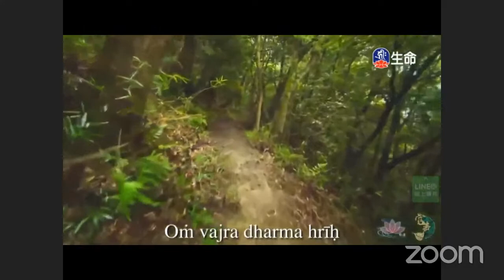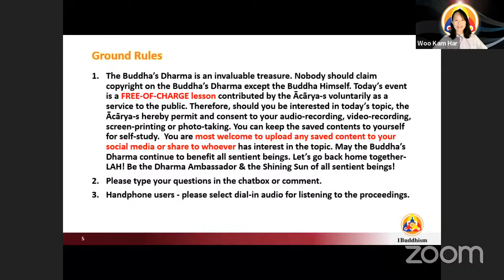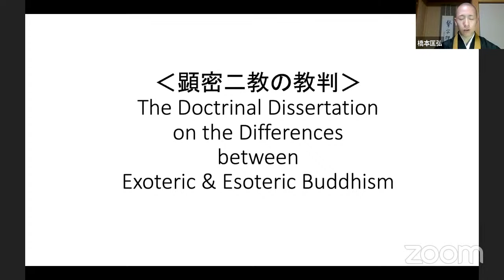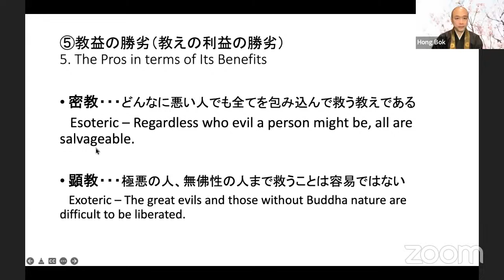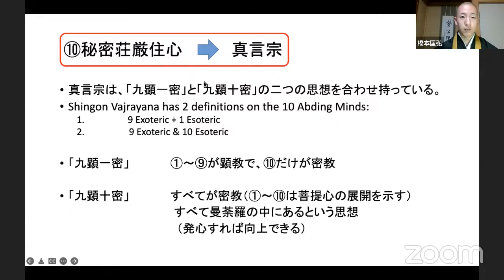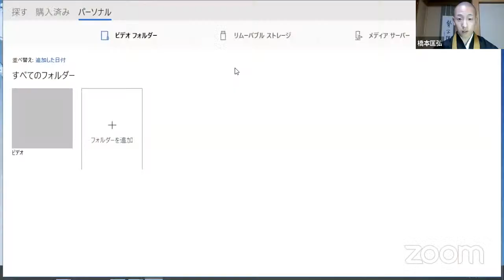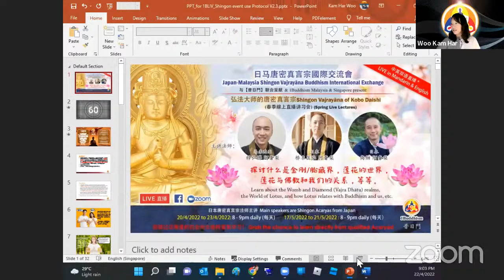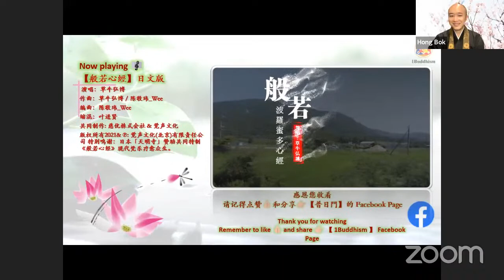𝐒𝐏𝐑𝐈𝐍𝐆 𝐋𝐈𝐕𝐄 𝐋𝐄𝐂𝐓𝐔𝐑𝐄𝐒 – 𝐒𝐇𝐈𝐍𝐆𝐎𝐍 𝐕𝐀𝐉𝐘𝐑𝐀𝐘Ā𝐍𝐀 𝐎𝐅 𝐊𝐎𝐁𝐎 𝐃𝐀𝐈𝐒𝐇𝐈 (𝗟𝗲𝗰𝘁𝘂𝗿𝗲 𝟯)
𝐒𝐏𝐑𝐈𝐍𝐆 𝐋𝐈𝐕𝐄 𝐋𝐄𝐂𝐓𝐔𝐑𝐄𝐒 – 𝐒𝐇𝐈𝐍𝐆𝐎𝐍 𝐕𝐀𝐉𝐘𝐑𝐀𝐘Ā𝐍𝐀 𝐎𝐅 𝐊𝐎𝐁𝐎 𝐃𝐀𝐈𝐒𝐇𝐈

Lecture 3

Sub-topic: The Uniqueness of Shingon Vajrayāna (02/02)

Speaker：Ācārya Kyoko Hashimoto
Translator：Venerable Ācārya Hong Bok